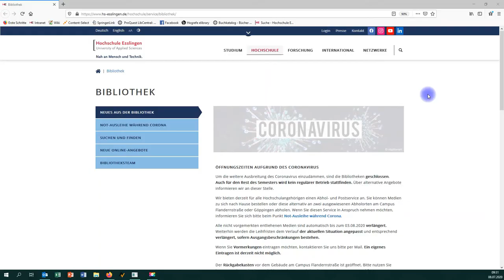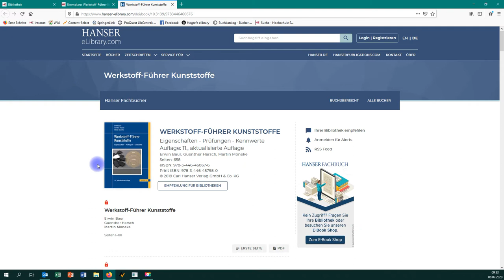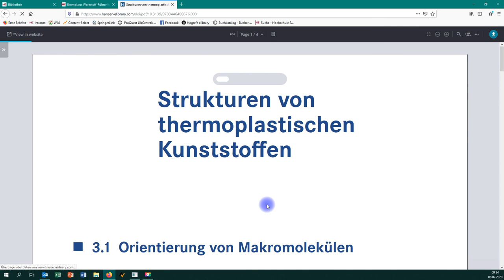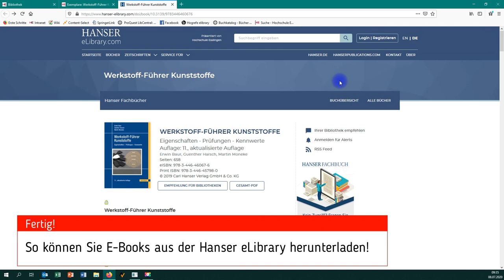E-Books auf Hanser eLibrary herunterladen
In diesem Video erklären die Hochschulbibliotheken Esslingen, wie E-Books auf der Plattform Hanser eLibrary heruntergeladen werden können.

Fragen beantwortet gerne das Bibliotheks-Team .

Erstellt von den Hochschulbibliotheken Esslingen, Juli 2020

Mit Genehmigung der Carl Hanser Verlag GmbH & Co. KG, München, Stuttgart.

Dieses Werk ist lizenziert unter einer Creative Commons Namensnennung - Nicht-kommerziell - Weitergabe unter gleichen Bedingungen 4.0 International Lizenz.